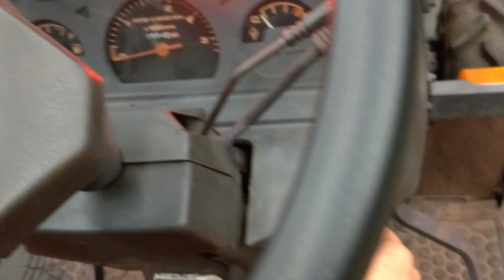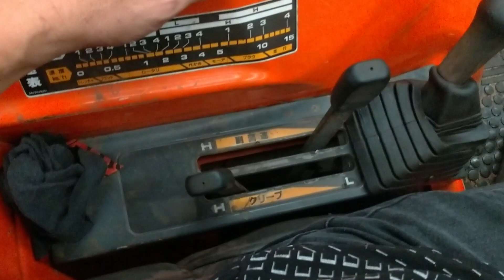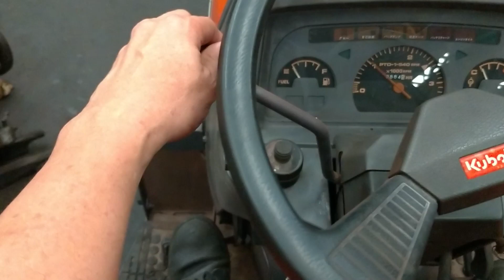How To Operate Kubota Farm Tractor Sunshine Grandel model GL21 Part 1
Philip Tan
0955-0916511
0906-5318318